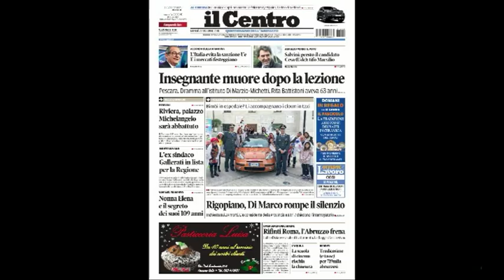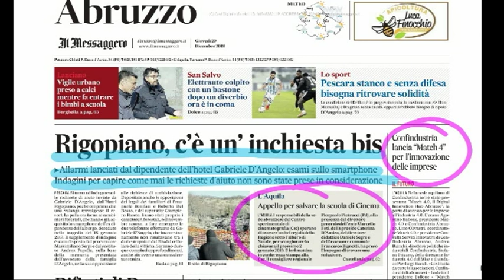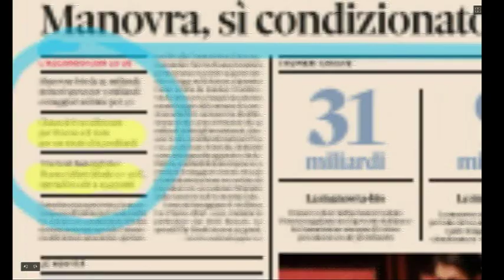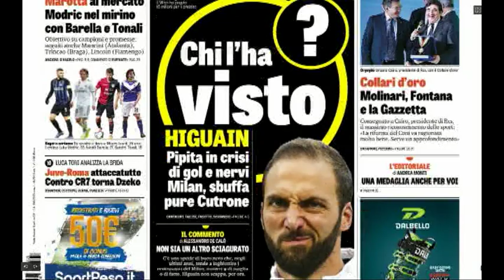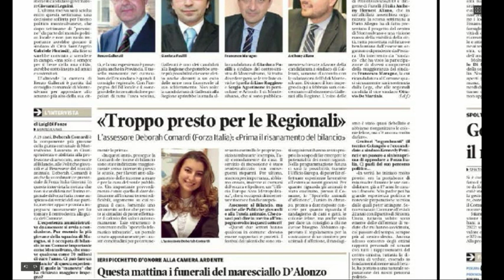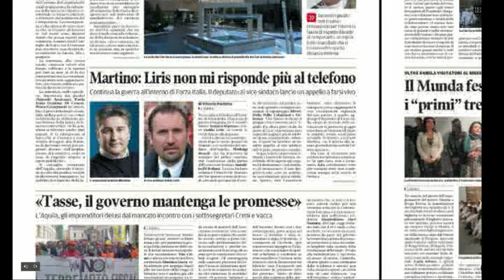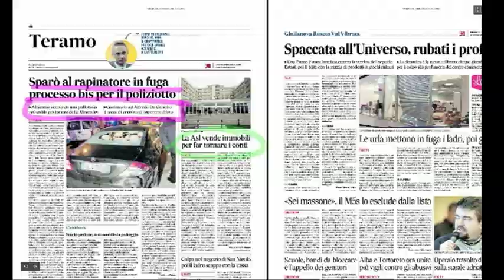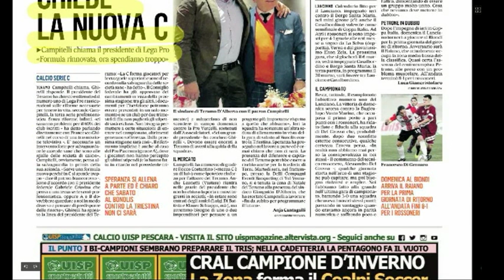Mattino 6 rassegna stampa di giovedì 20 dicembre 2018